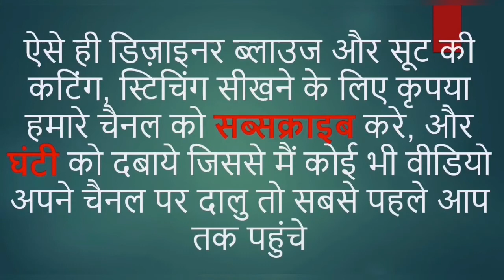33 inches Princess cut blouse cutting and Stitching || How to cut and stitch Princes cut Blouse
In this stitching video tutorial, you can learn step by step cutting and stitching of 33 inches princess cut blouse in simple way.

I am sharing you all the video urls here, so you can easily click and watch